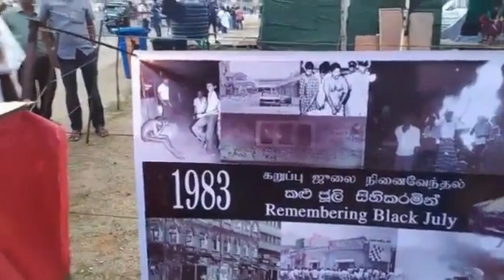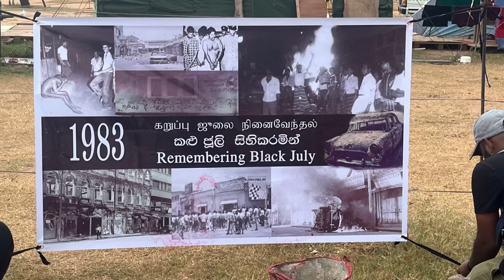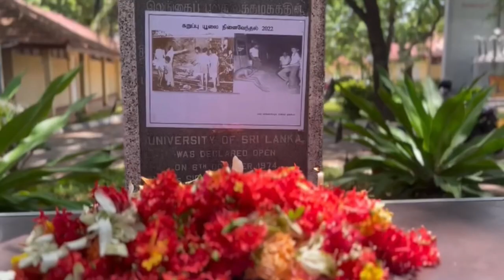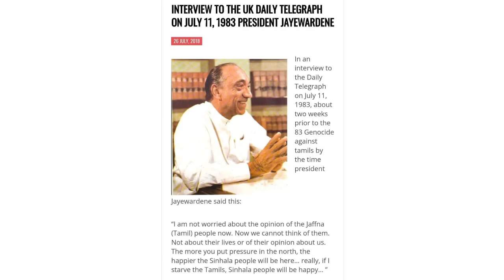தமிழரின் இரத்தக்கறை மாறாத 1983 Black July - தமிழரை அழித்த 'வாளி' - நடுங்கவைக்கும் உண்மை | Full video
புரிந்துணர்வுக்கு நன்றி.